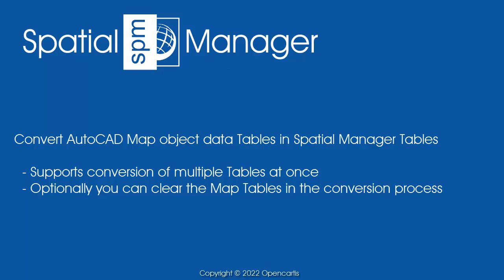Read AutoCAD Map object data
AutoCAD / BricsCAD / ZWCAD / GstarCAD

Convert AutoCAD Map object data Tables in Spatial Manager Tables
  - Supports conversion of multiple Tables at once
  - Optionally you can clear the Map Tables in the conversion process